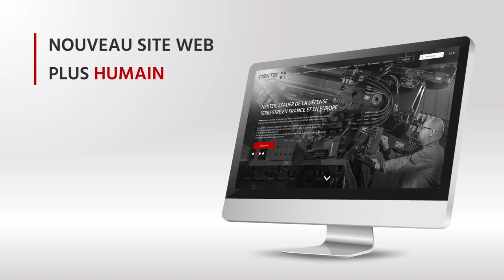Découvrez le nouveau site de Nexter !